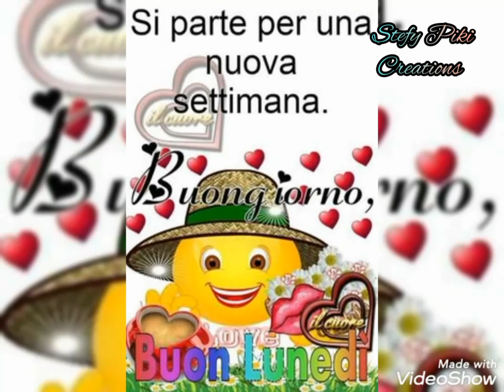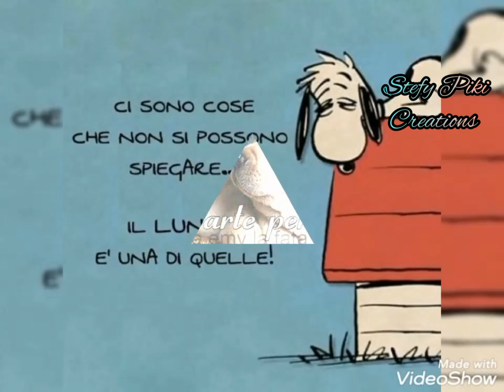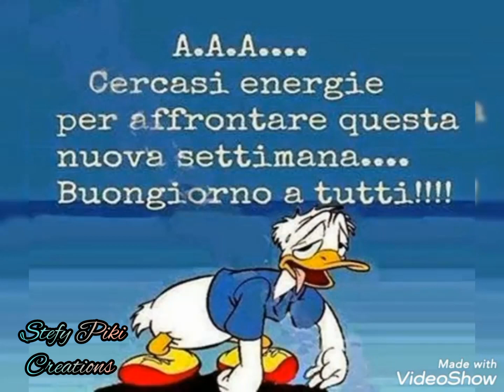🌷🐞BUONGIORNO E BUON LUNEDÌ A TUTTI VOI 🐞🌷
IMMAGINI SCARICATE DA GOOGLE, VIDEO INTERAMENTE CREATO DA ME, PROGRAMMI USATI PER LA REALIZZAZIONE DEL VIDEO, INSHOT E VIDEOSHOW